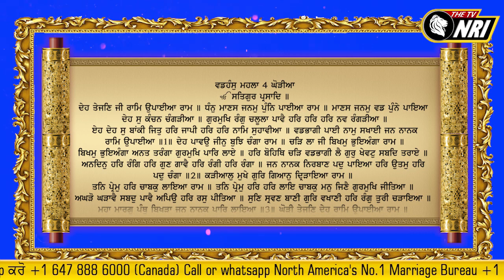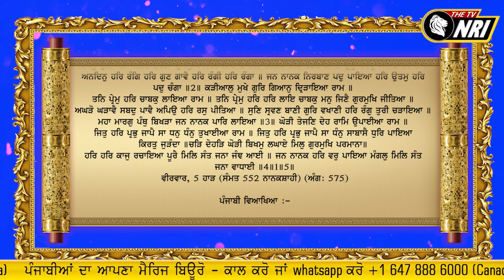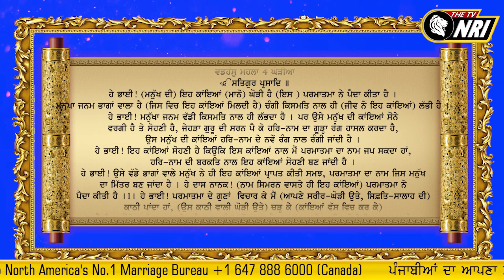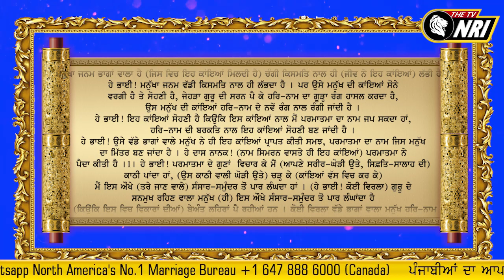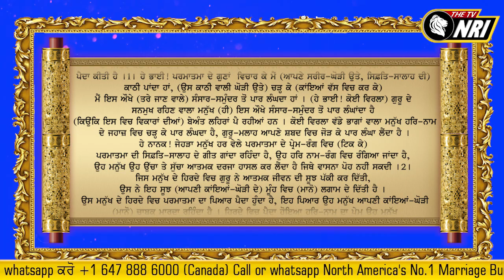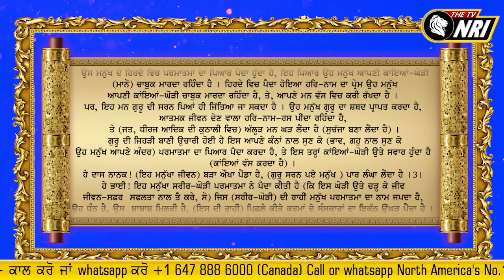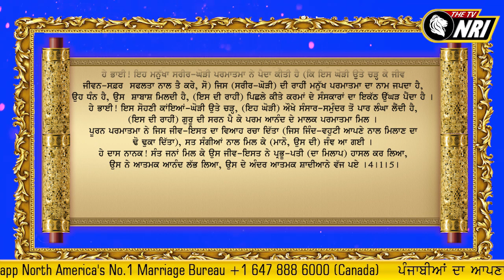Hukamnama Sri Darbar Sahib Today | Today's Hukamnama 18 June 2020